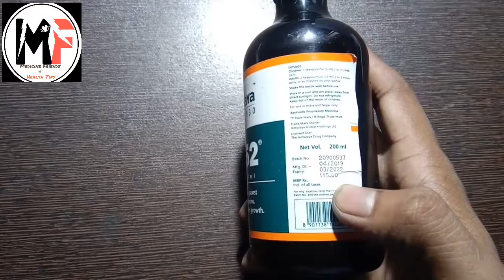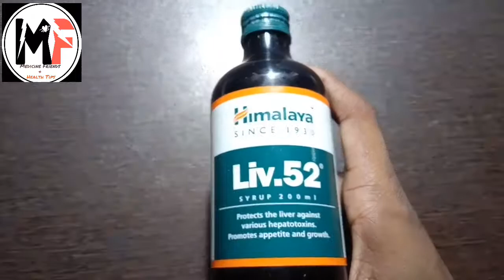Body बनानी है, 100% motapa baday. लीवर स्वस्थ बनाए.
Hi

Dosto Aaj ki Is video me Mai live ke healthy kaise rakhe and body kaise banya yahi Sabi batane walahu
Ummed Hai Aapko ye video Bahut Pasend Aayega.

दोस्तों आप इस सिरप को सुबह 10ml दोपहर में 10ml एंड रात में 10ml खाना खाने के बाद एंड इसके साथ A to Z tablet  ले सकते हैं जिससे आपका बॉडी बहुत जल्द बनने लगेगी.